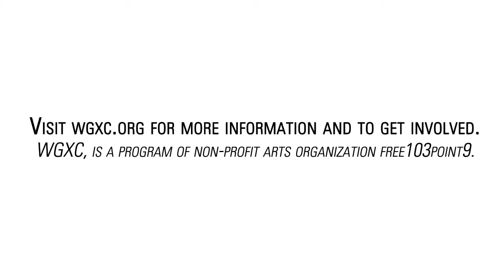WGXC Barnraising, Sept. 24, 2010 -- Sept. 26, 2010, Hudson, NY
This September, Prometheus Radio Project and WGXC will hold Prometheus's 12th community radio barnraising. Radio barnraisings are weekend-long radio and movement-building events. Individuals from the local community, participatory media advocates, and artists from around the country will converge in Hudson, NY to share ideas, experiences, skills and build infrastructure to get WGXC's full-power community radio station on the air later this fall.
 The Prometheus Radio Project has helped many groups, including farmworker unions, civil rights groups, and rural arts organizations build their stations while training a new generation of radio organizers across the country. The collaboration with WGXC will be Prometheus's first full-power barnraising. This new 3,300-watt station, decentralized with studios in Cairo, Catskill, and Hudson, will be much more than just a radio station, with regular exhibitions and events, ongoing media trainings, a news blog, and archived community meetings. WGXC will reveal its initial broadcast schedule Sunday, Sept. 26 at a Barnraising event.